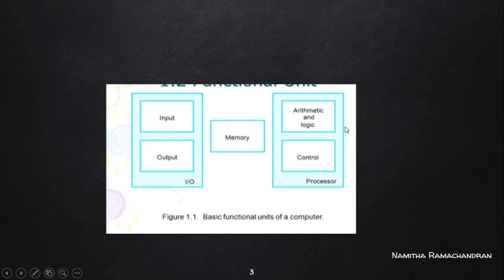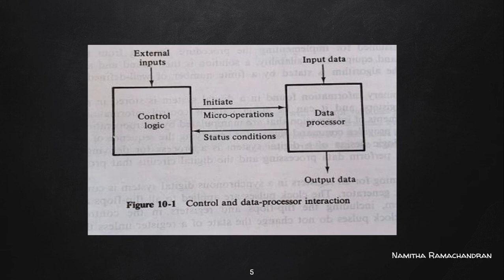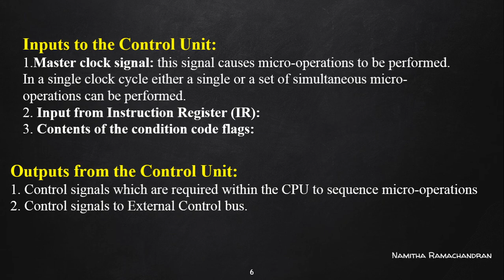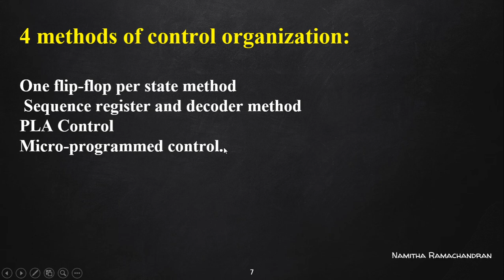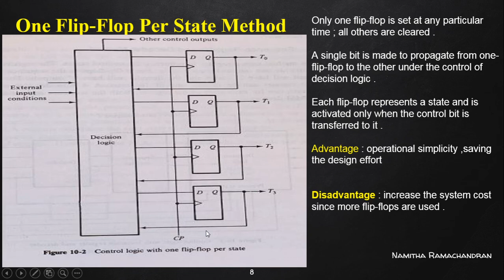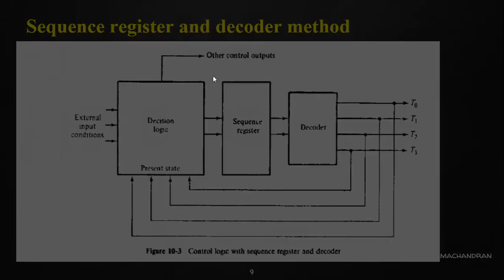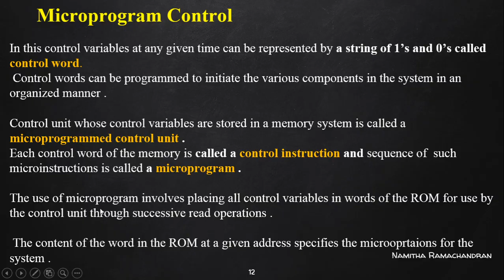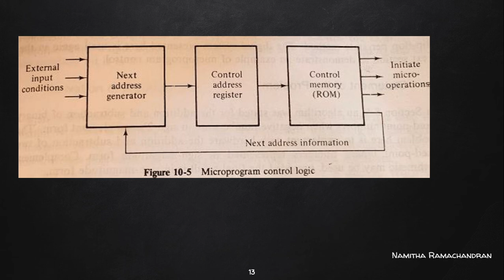CONTROL LOGIC DESIGN INTRODUCTION (Lecture in മലയാളം ) (KTU COA -MODULE 6)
FUNCTIONS OF Control unit ,
different methods of control logic design